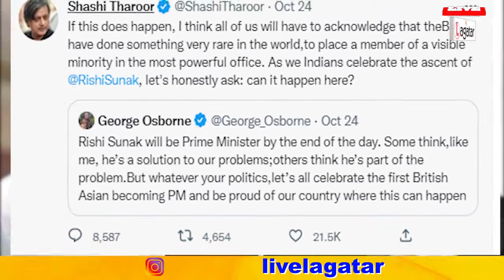हिजाब वाली महिला को PM बनाना चाहते हैं Owaisi || Live Lagatar